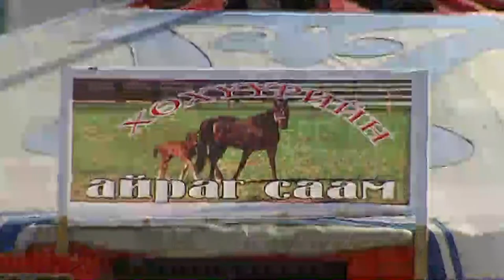Цэгээн найр 【纪录片】